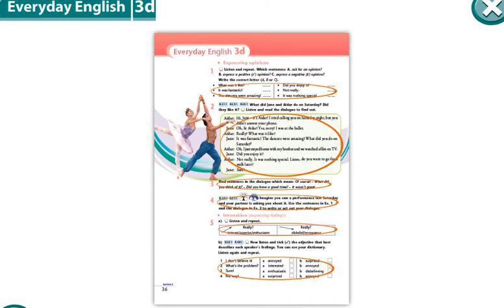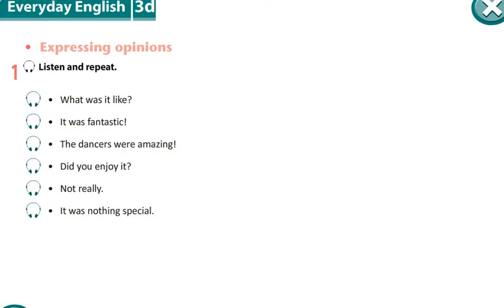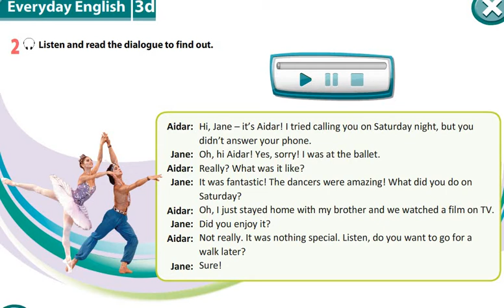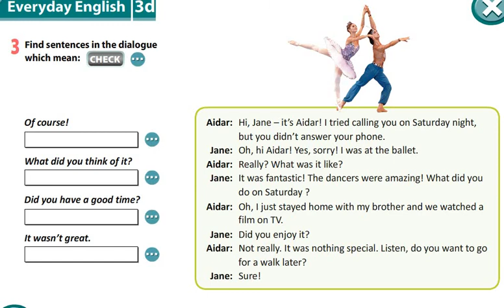Excel 8th grade. Expressing opinions